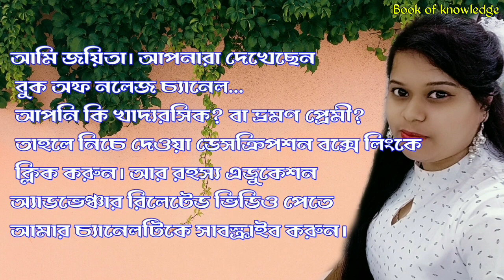লন্ডন টু কলকাতা বাস সার্ভিস: বিস্ময়কর যাত্রা পথের এক ইতিহাস জানেন কী?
Related Quarries
LONDON KOLKATA BUS SERVICE LONDON TO CALCUTTA BUS SERVICE IN 1957
 london by bus.
london tour by bus
delhi to london
delhi to london road trip cost
delhi to london road trip
 delhi to london road route
India to london
India to london by road
 india to london by bus
 india to london by road bus
 india to uk by road
 india to uk road trip
 delhi to london bus service